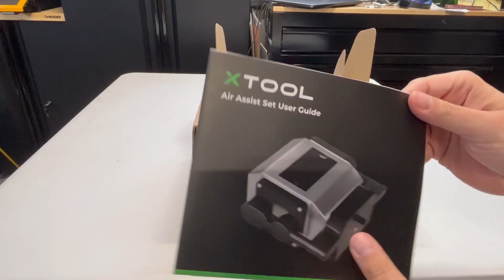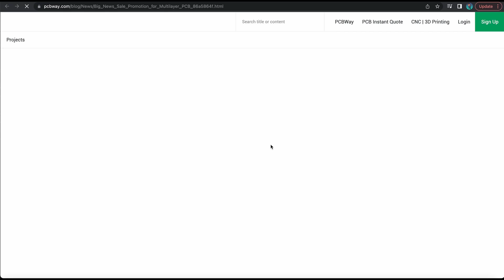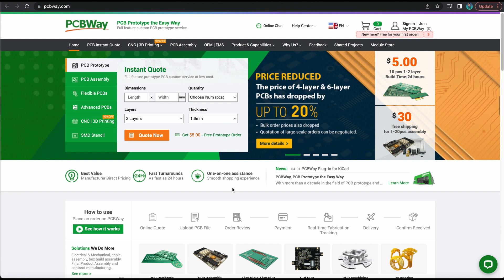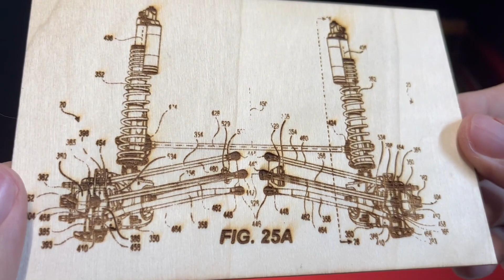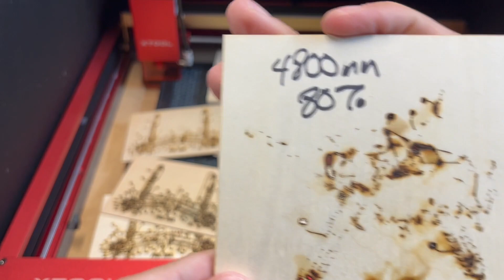xTOOL LASER AIR ASSIST - Cleaner Laser Engraving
This is @xToollaser Air Assist.  This can be used newest 20W xTool D1 Pro and D1.  Will this air assist actually improve the laser's performance?